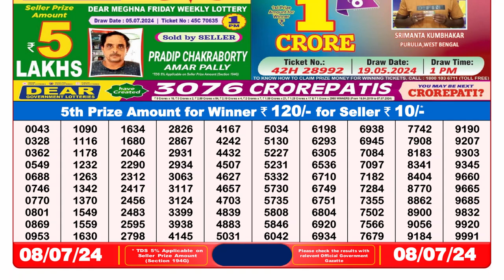🔴Dear Lottery Sambad Live 8pm today 08.07.24 Nagaland State Lottery Result